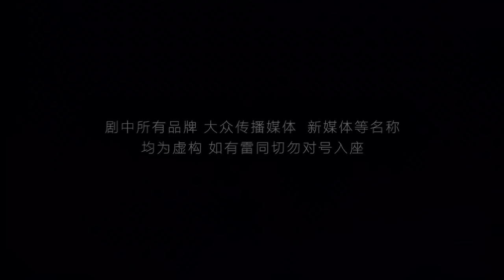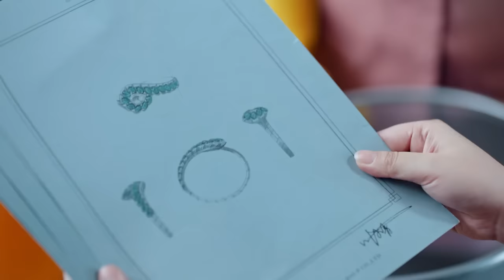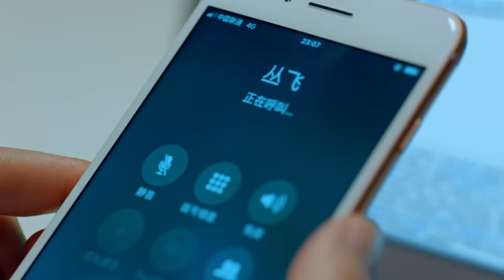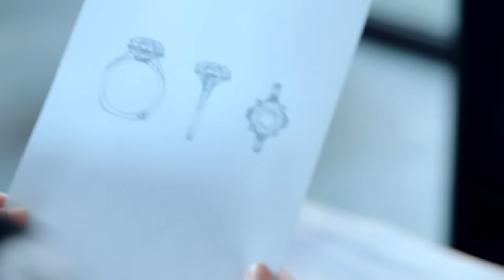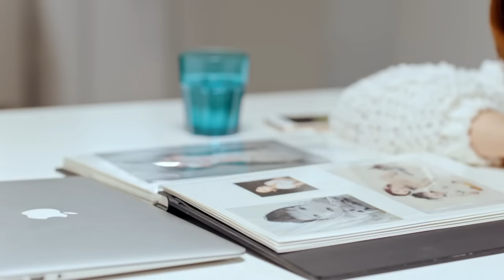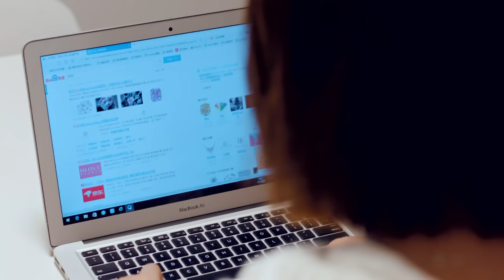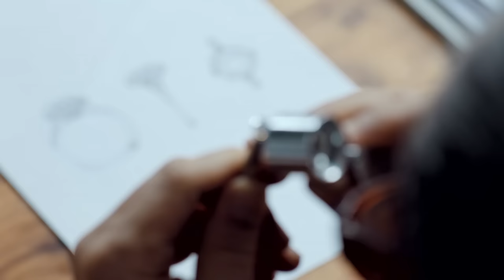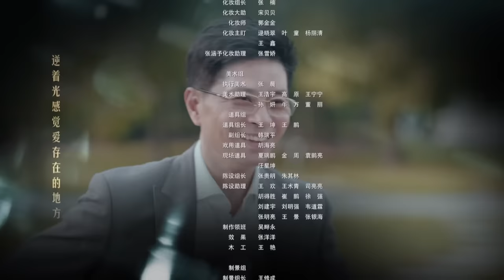[Multi-sub]《流光之下》第18集丨张涵予 蓝盈莹 李子雄 徐小飒 赵炳锐 王姬 Against the Light EP18【捷成华视偶像剧场】